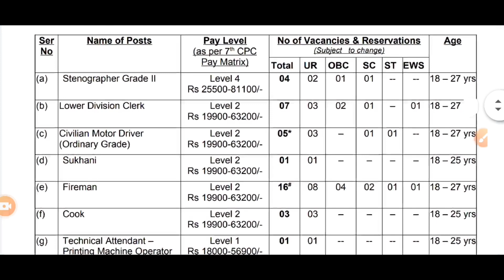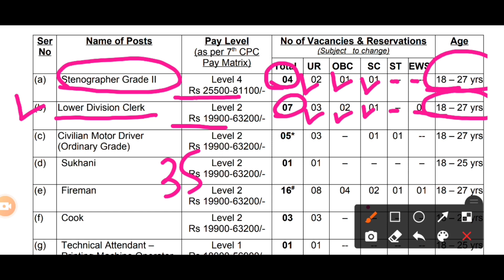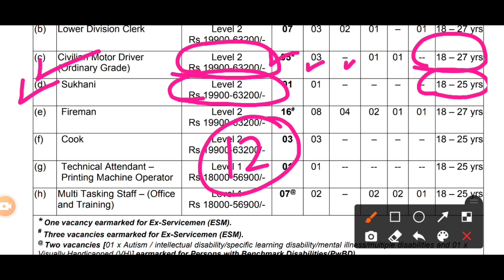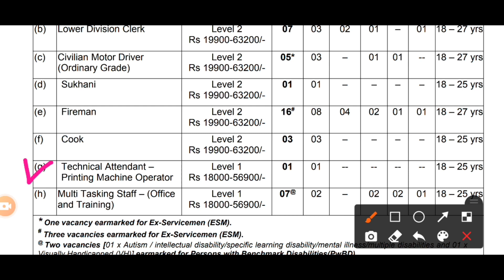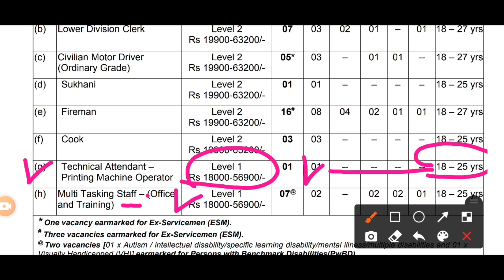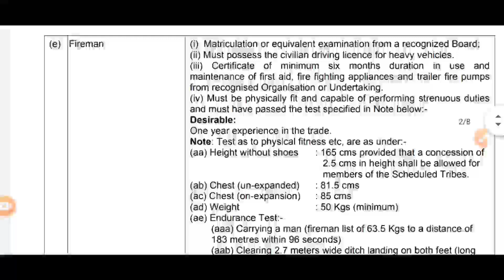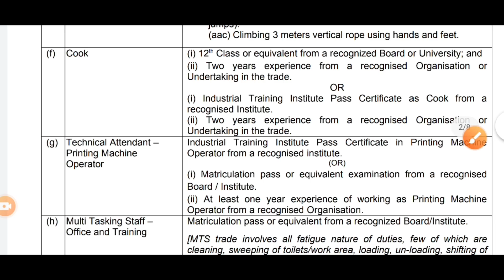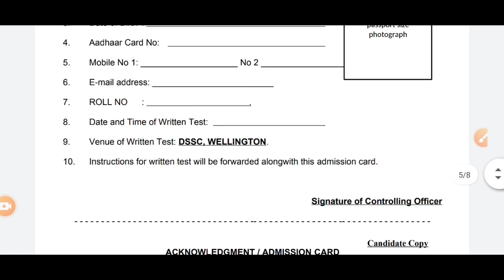DSSC Group C Form 2023 Kaise Bhare | Defence Services Staff College Form 2023 | 10th,12th,ITI Pass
DSSC Group C Offline Form 2023 Kaise Bhare
How to fill DSSC Group C Offline Form 2023 dsssc application form 2023 kaise bhare how to fill dssc application form 2023
dssc ka fomr kaise bhare, dssc offline form 2023 kaise bhare
how to fill dssc offline form 2023
dssc recruitment 2023
dssc group c bharti 2023
dssc group c vacancy 2023
DSSC Group C Form 2023 Kaise Bhare
dssc recryitment form 2023 kaise bhare dssc wellington recruitment 2023 tamil